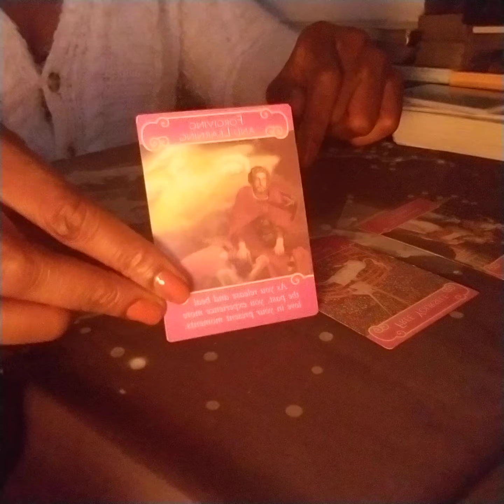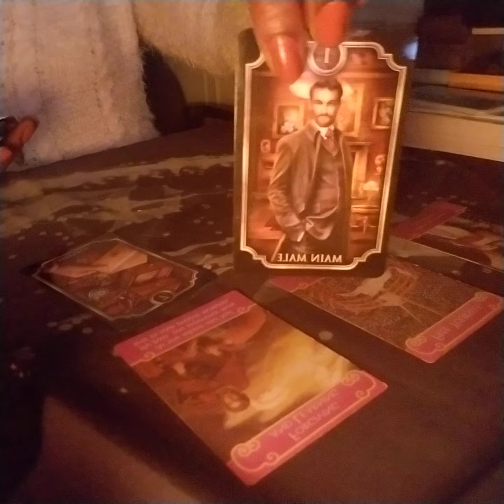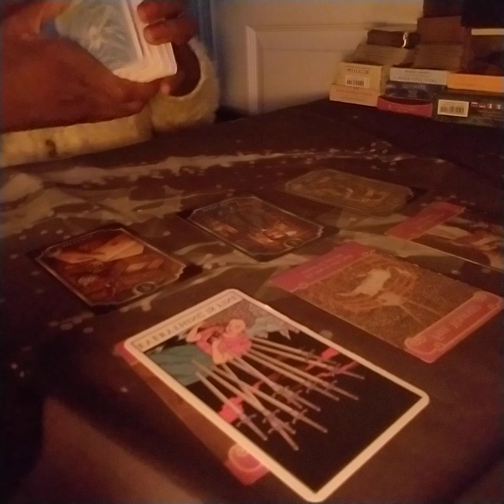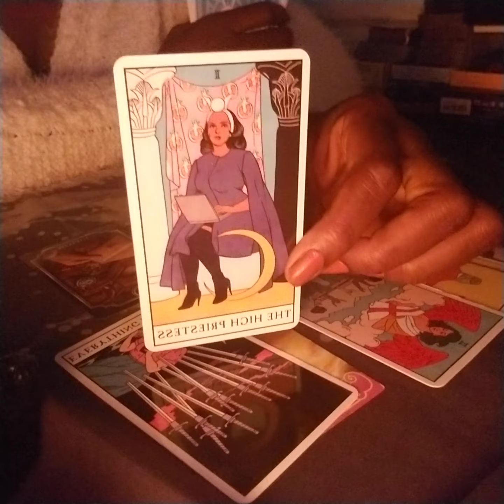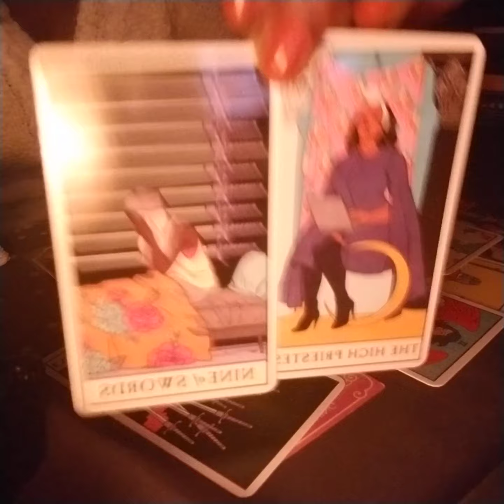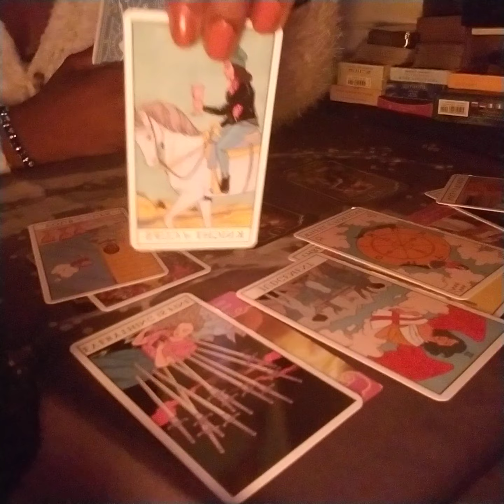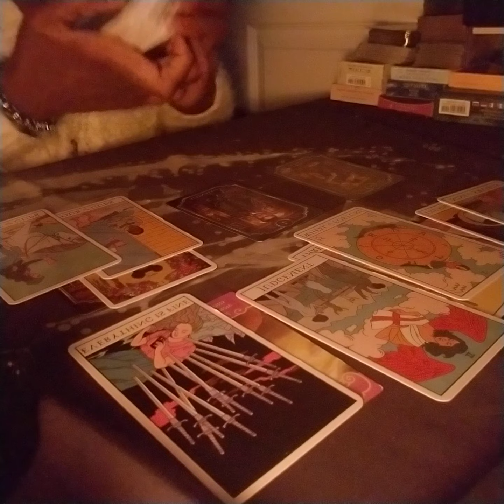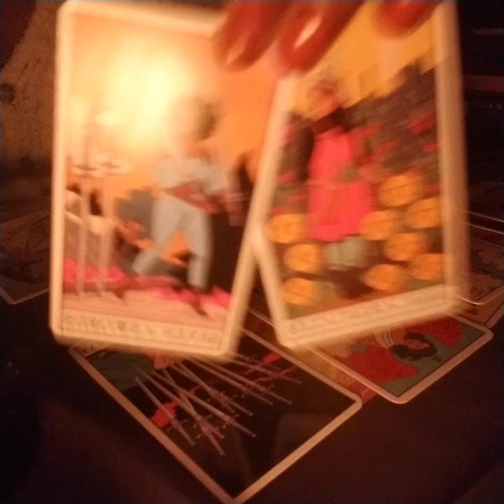Earth Signs: May 2020 Love: Spellwork Can't Stop Thisssss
My name is Daisy aka the Professional High Priestess I hope you enjoy the reading!

For sessions, please head to DaisyOzim.co/offerings.
Pricing, payment and scheduling can be done there.